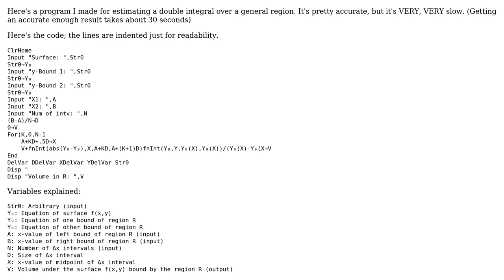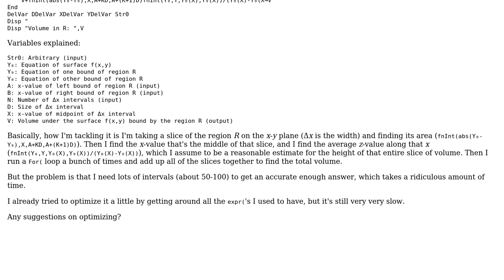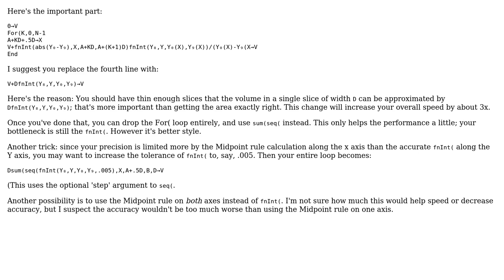Double integral solver in TI-84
With thanks & praise to God, and with thanks to the many people who have made this project possible! You are responsible for your own actions.